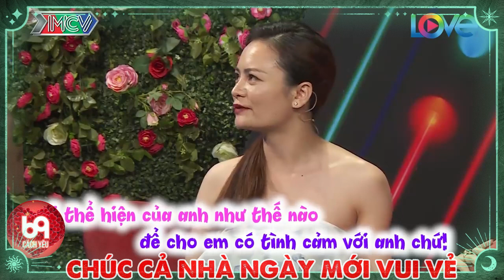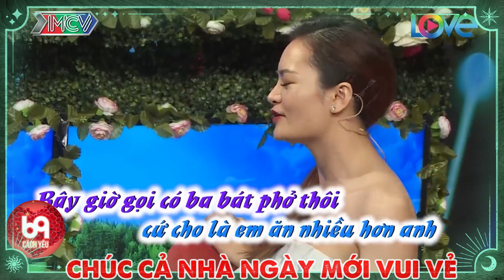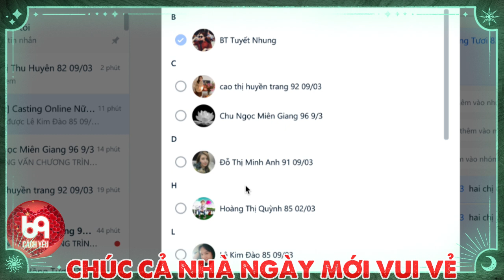Tô phở 30k quyền lực nhất trong ngày | 69 CÁCH YÊU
BMHH_492
69 Cách Yêu là trang cập nhật những chương trình hẹn hò, ghép đôi, mai mối hot nhất hiện nay BẠN MUỐN HẸN HÒ, HẸN ĂN TRƯA, VỢ CHỒNG SON, YÊU LÀ CƯỚI, MAI MỐI CÙNG NGƯỜI LẠ